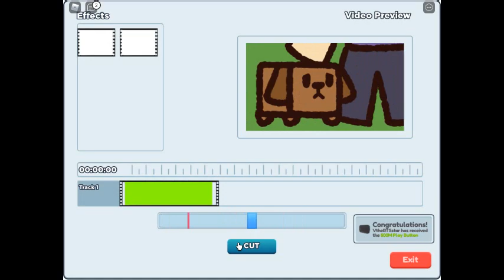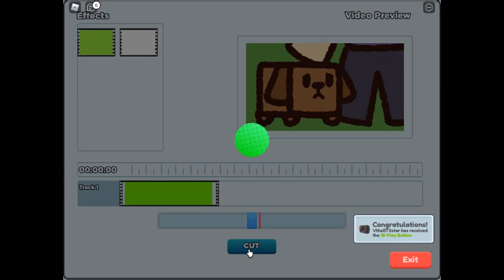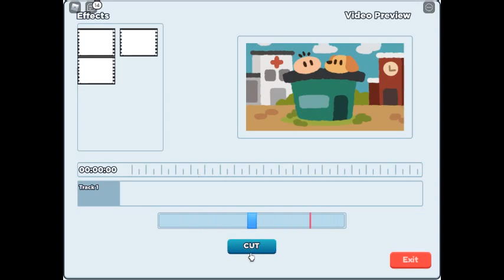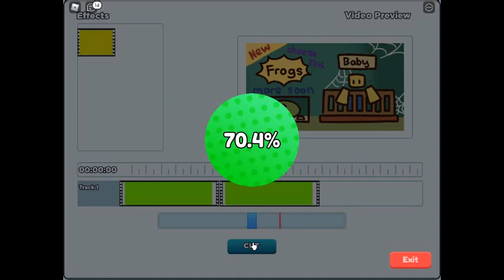Playing Some Youtube Life In Roblox.